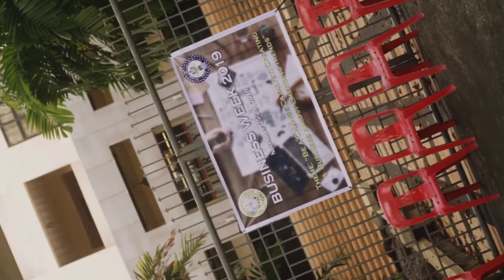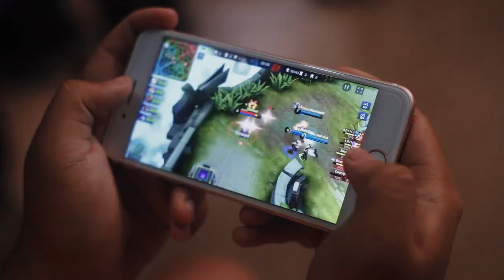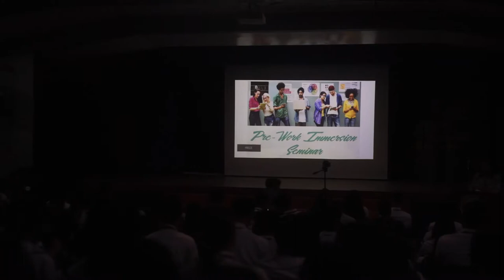Andres Bonifacio College Alumni Homecoming 2019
Film by: Clyde Angelo E. Lambojon
Location: Dipolog City